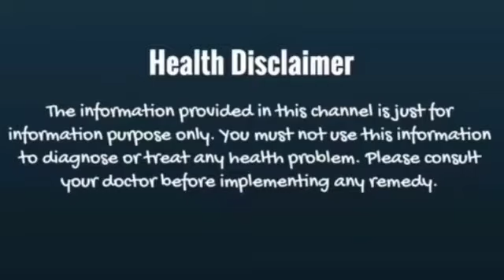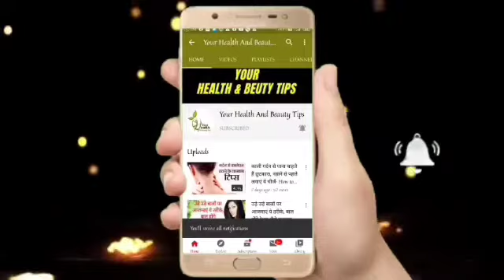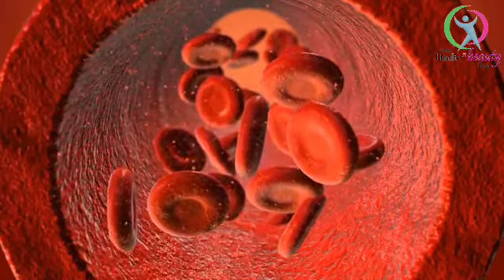Health tips - घी लगाकर रोटी खाना पसंद है तो जरूर देखे ये वीडियो - Benefits of eating ghee on chapati